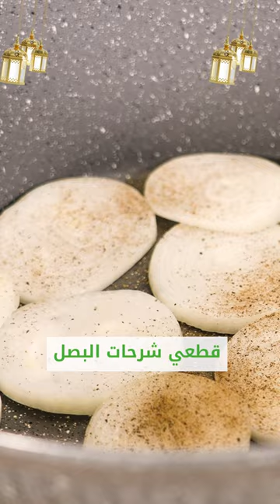How to Cook Frozen Vine leaves with Zuchini with Ribs | Mai Frozen Food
Looking for a mouthwatering and sophisticated addition to your iftar table? Look no further than Mai Frozen Foods' stuffed vine leaves, generously filled with succulent lamb for a delectable and satisfying meal.